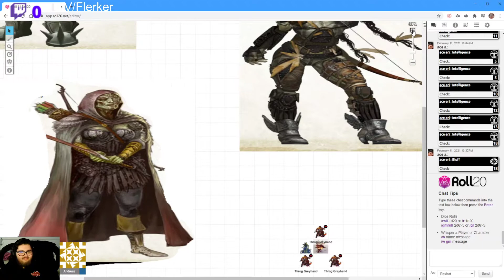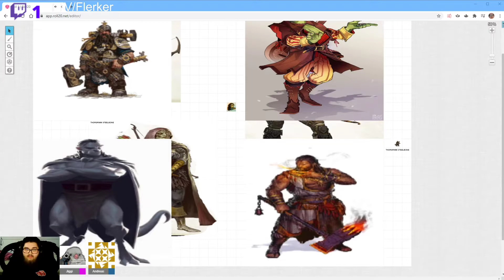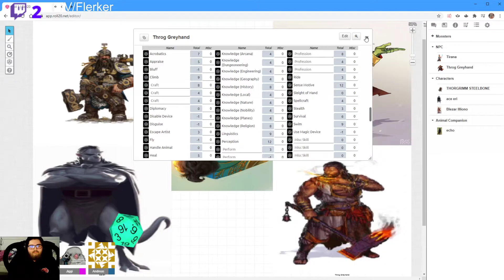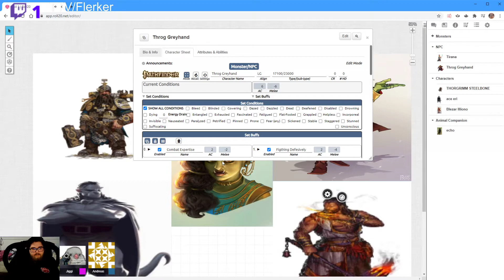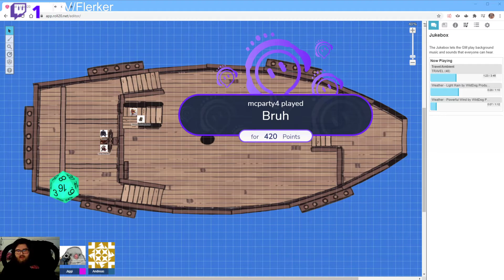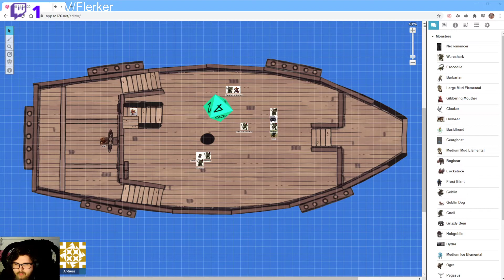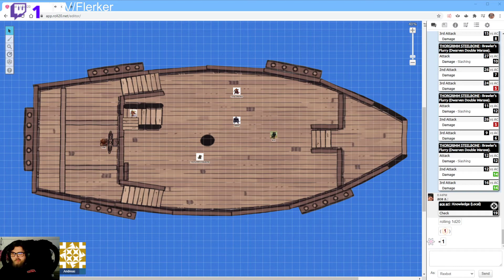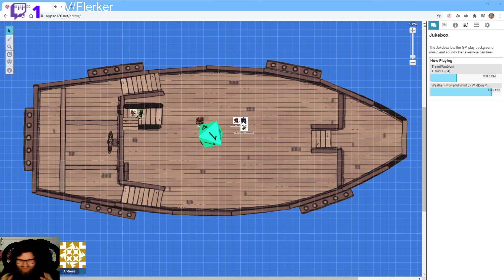C1 E11: The Party Becomes one again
we stream this over on my twitch channel every thursday, if you like what you see check us out
Also i stream games on other days.
Twitch.tv/Purple_Rexbot